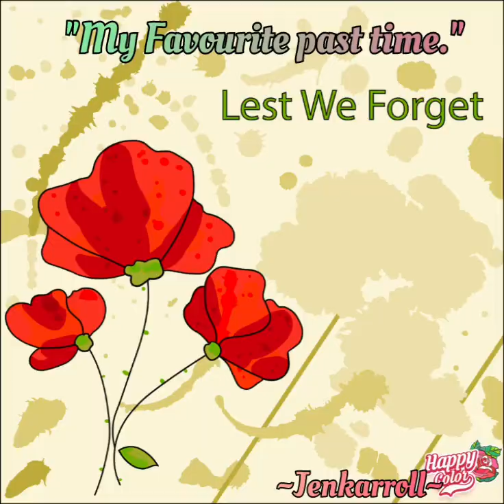"My favourite past time."